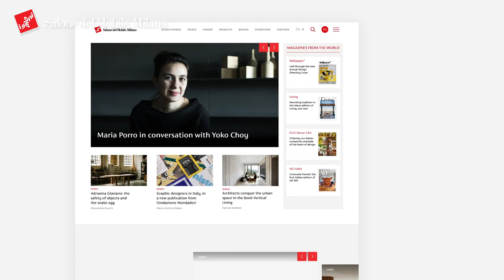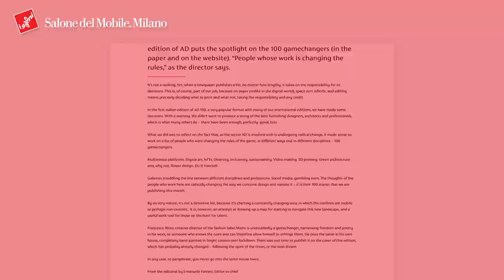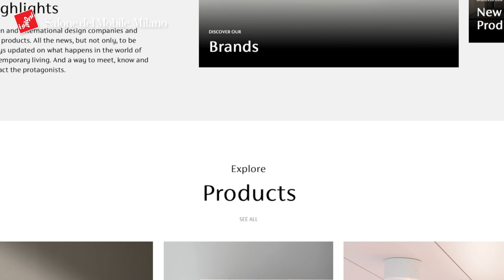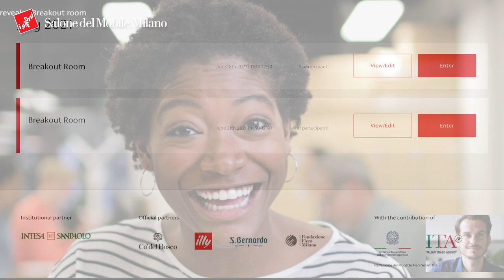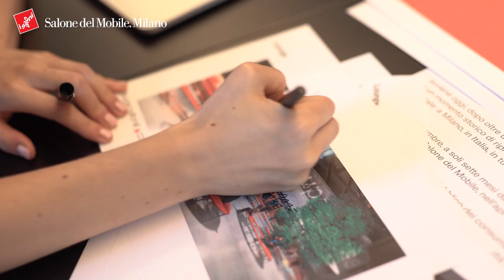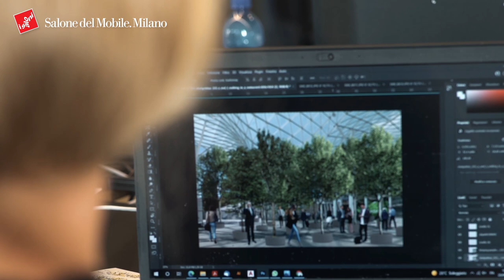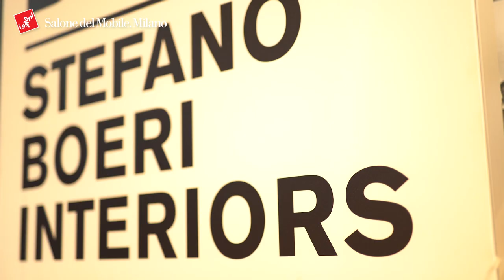Salone del Mobile.Milano ON AIR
Missed the presentation talk show for the new Salone del Mobile.Milano digital platform? Watch it now!

Moderated by Victoria Cabello, television host, well-known face of MTV and radio broadcaster, it featured Claudio Feltrin, President of  FederlegnoArredo, Maria Porro, President of Assarredo, and Marco Sabetta, General Manager of the Salone del Mobile.Milano, who discussed its genesis and vision; Riccardo Luna, a journalist with a passion for innovation and a technology expert, who, in conversation with Annalisa Rosso, editorial director of the platform, explained why financial sectors are no longer able to function without digital and described the potential and added value of this new Salone project; and the architect Stefano Boeri, who revealed a bit more about the special “supersalone” Salone del Mobile.Milano event, which he is curating, slated for 5th to 10th September at the Rho Fairgrounds.

It was an opportunity for exchanging experiences, visions and emotions, introducing us to a new, hybrid tool in which the physical and the digital coexist, boosting each other and increasing their opportunities.